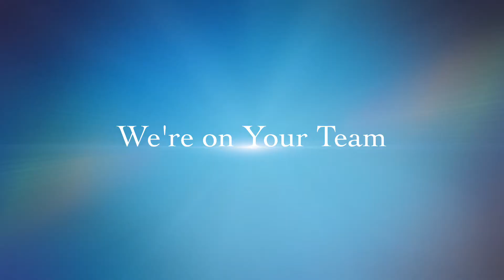Breast Cancer Awareness "I Play for You"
MLUSC U15 Boys Soccer Team Tribute 2015